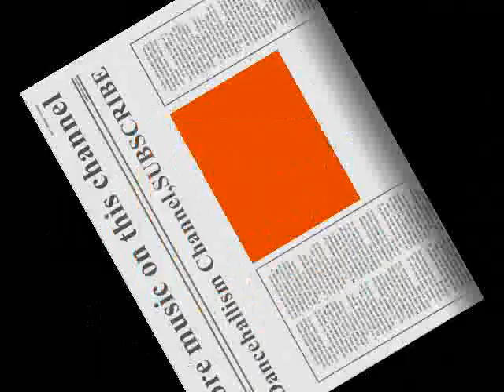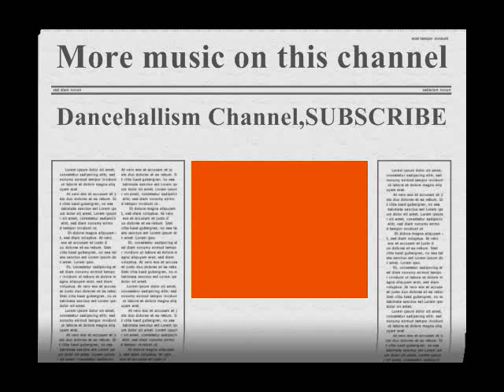Queen Ifrica-Lioness On The Rise (Automatic Riddim)HQ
NOTE. NO COPYRIGHT INFRINGEMENT INTENDED.ALL COPYRIGHT, CONTENT AND RIGHTS ARE ALL OWNED BY QUEEN IFRICA AND ANYONE ELSE WHO WAS ASSOCIATED WITH THE MAKING OF THIS SONG!!!I DO NOT OWN ANY RIGHT